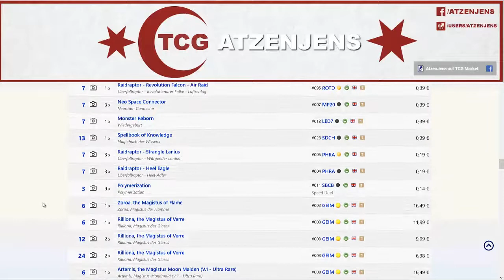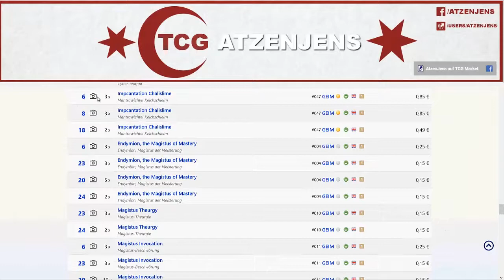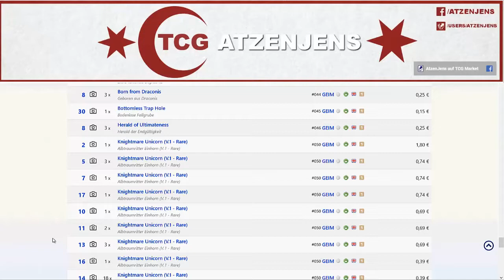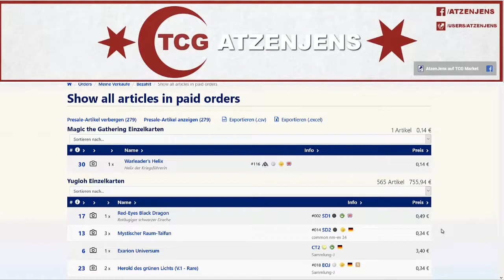[Market Watch] Unser Genesis Impact Vorverkauf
Viel wurde nicht verkauft...was haltet ihr von dem neuen Produkt?

Adresse für Einsendungen:

Jens Eckardt
Sonneberger Straße 20
06116 Halle (Saale)